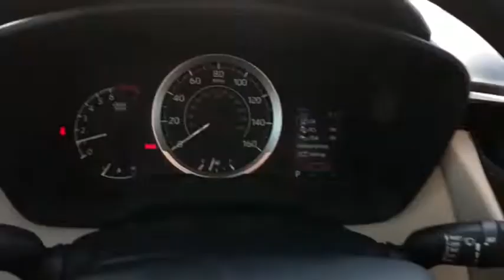2021 Toyota Corolla Lewisville, Dallas, Carrollton, Richardson, TX MJ164119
Black Sand Pearl New 2021 Toyota Corolla available in Lewisville, Texas at Lone Star Toyota. Servicing the Dallas, Carrollton, and Richardson, TX area.

1547 S. Stemmons Fwy

Black 2021 Toyota Corolla LE FWD CVT 1.8L I4 DOHC 16VbrbrRecent Arrival! 30/38 City/Highway MPG
Wheels: 16 Wide Vent Steel|Premium Fabric Seat Trim|Radio: Audio|Exterior Parking Camera Rear|Auto High-beam Headlights|Emergency communication system: Safety Connect with 3-year trial|Apple CarPlay/Android Auto|4-Wheel Disc Brakes|6 Speakers|Air Conditioning|Electronic Stability Control|Front Bucket Seats|Front Center Armrest|Tachometer|ABS brakes|AM/FM radio|Automatic temperature control|Brake assist|Bumpers: body-color|Delay-off headlights|Driver door bin|Driver vanity mirror|Dual front impact airbags|Dual front side impact airbags|Front anti-roll bar|Front reading lights|Front wheel independent suspension|Fully automatic headlights|Heated door mirrors|Illuminated entry|Knee airbag|Low tire pressure warning|Occupant sensing airbag|Outside temperature display|Overhead airbag|Panic alarm|Passenger door bin|Passenger vanity mirror|Power door mirrors|Power steering|Power windows|Radio data system|Rear anti-roll bar|Rear seat center armrest|Rear side impact airbag|Rear window defroster|Remote keyless entry|Security system|Speed control|Speed-sensing steering|Split folding rear seat|Steering wheel mounted audio controls|Telescoping steering wheel|Tilt steering wheel|Traction control|Trip computer|Variably intermittent wipers|Lane Departure Warning System|Roadside assistance coverage: 24 months/ unlimited distance